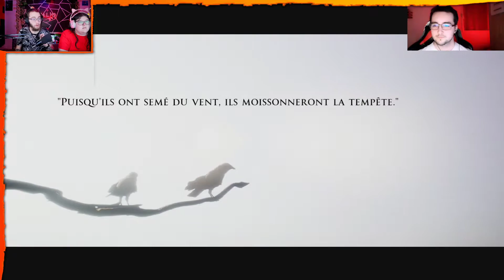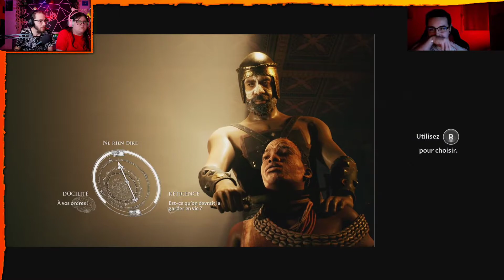House Of Ashes #1 - Let'sPlay - DoubleCam,(ft.Shpoky)